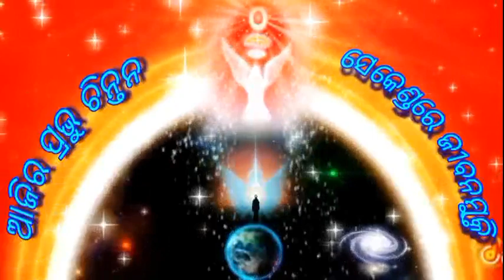୨୩ ମେ ୨୦୨୩ ଆଜିର ପ୍ରଭୁ ଚିନ୍ତନ..ମନକୁ ପବିତ୍ର ସଂକଳ୍ପ ରେ ଭରନ୍ତୁ!ଜୀବନରେ ଖୁସି ଆନନ୍ଦ ପାଆନ୍ତୁ!🇲🇰💞।💐💐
🌹ଓମ୍ ଶାନ୍ତି🌹
୨୩ ମେ ୨୦୨୩ ଆଜିର ପ୍ରଭୁ ଚିନ୍ତନ..ମନକୁ ପବିତ୍ର ସଂକଳ୍ପ ରେ ଭରନ୍ତୁ!ଜୀବନରେ ଖୁସି ଆନନ୍ଦ ପାଆନ୍ତୁ!🇲🇰💞।💐💐

...ମୁଁ ଆତ୍ମା ଜ୍ୟୋତିବିନ୍ଦୁ ଚମ ଚମ ଚମକେ

.ବାବା ତୁମେ ମୋରୋ ହୁର୍ଦ୍ୱୟରେ ବସି

...ପ୍ରଭୁ ତୁମେ ନିରାକାର, ଶିବୋ ନାମ ତୁମୋରୋ